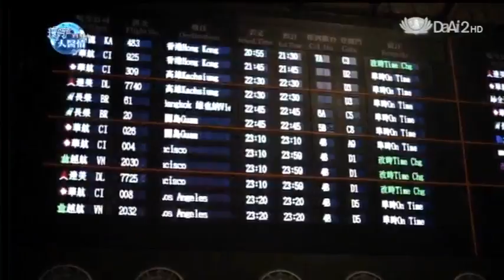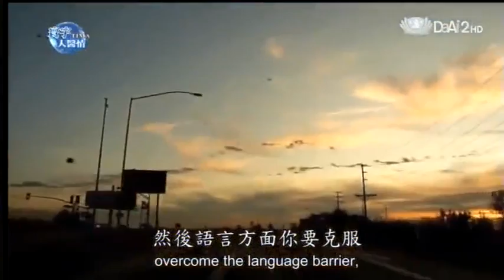20130224《寰宇人醫情》謙恭順應--美國人醫 陳新恭